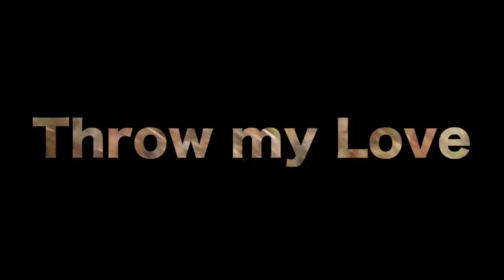Terry Bright- Throw My Love' MUSIC VIDEO